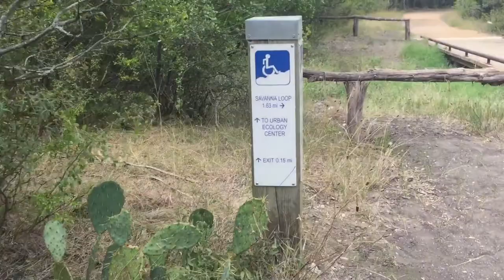Walk with me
Texas Hardberger park